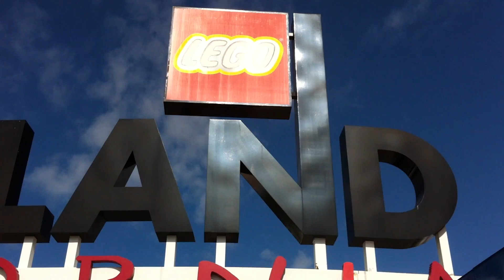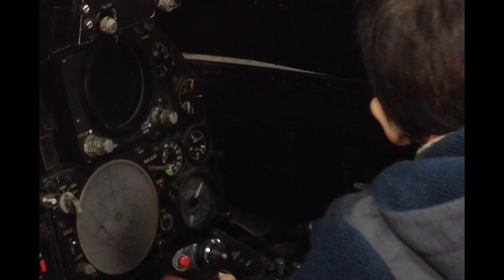San Diego Vacation 2012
Our vacation to San Diego from 2/11/2012 - 2/15/2012.  Took trips to Legoland, Balboa Park, the San Diego Zoo and the Museum of Flight.